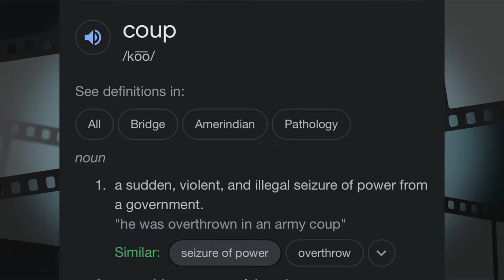THIS TRUMP SUPPORTER GETS LONGEST PRISON SENTENCE FOR JANUARY 6th ATTACKS BECAUSE HE IS BLACK‼️☢️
THIS IS MY REACTION TO MARK PONDERS, THE BLACK TRUMP SUPPORTER WHO GOT THE LONGEST PRISON SENTENCE FOR HIS ROLE IN THE JANUARY 6th ATTACKS‼️☢️

[0:00] • OPENING STATEMENTS •
[0:20] • THE DAY WHITE PEOPLE LOST THEIR SHIT •
[0:48] • THE MAGA MASCOTS •
[1:48] • WHEN THE SMOKE CLEARED •
[2:49] • WHITE PRIVILEGE PLEAS •
[3:52] • THE COMPLEXION FOR THE PROTECTION •
[4:28] • MARK PONDERS DRUNK OFF THAT MAGA WINE •
[5:46] • MARK PONDERS WAKE UP CALL •
[6:52] • CLOSING ARGUMENTS •

[CREDITS]

PRODUCED, WRITTEN, & DIRECTED BY:
ANTDAMNiT